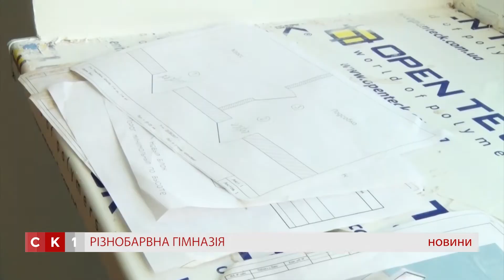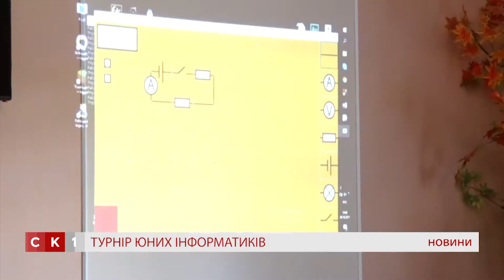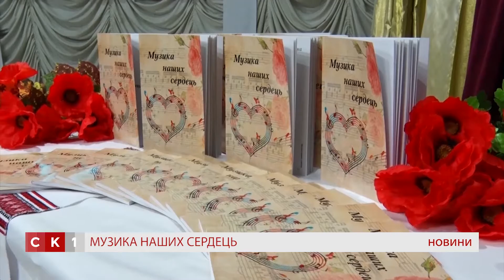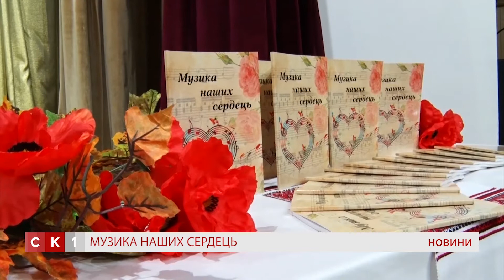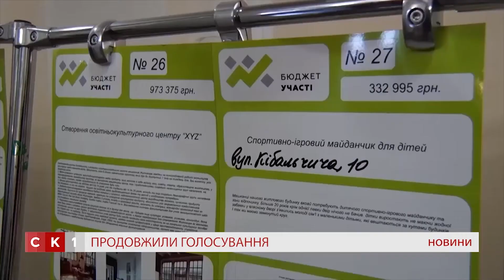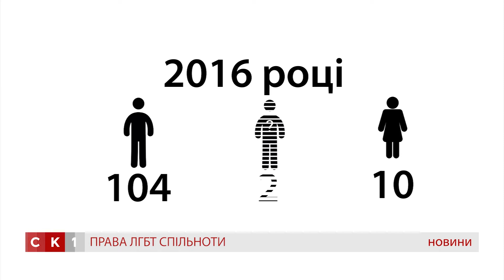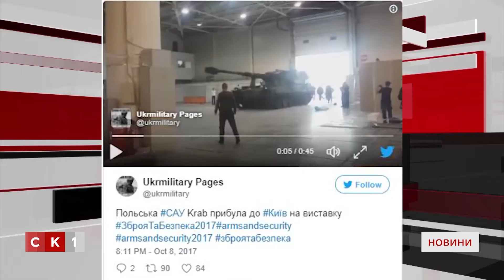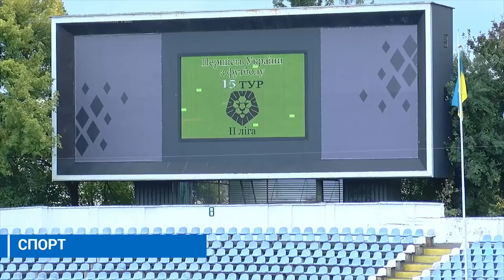Випуск "Новин" за 9 жовтня 2017 року